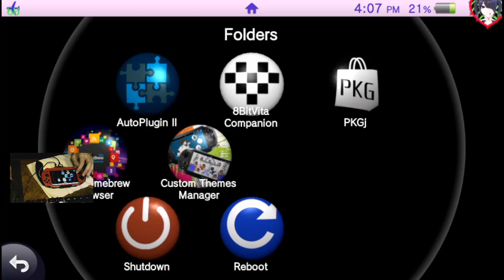mas Silenter hill-O